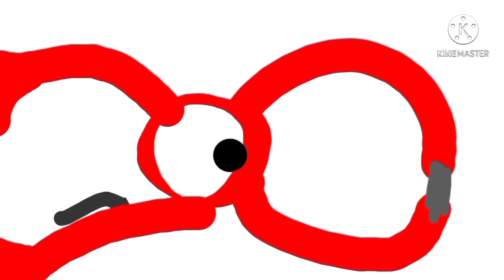among us broken vs trevor